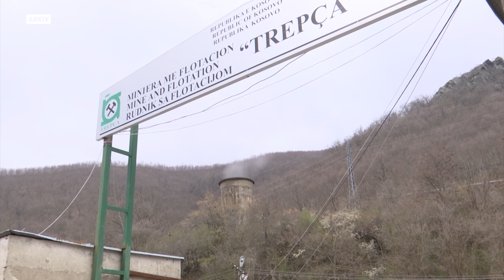“TREPÇA” “I HAKMERRET” MINATORËVE PËR GREVËN